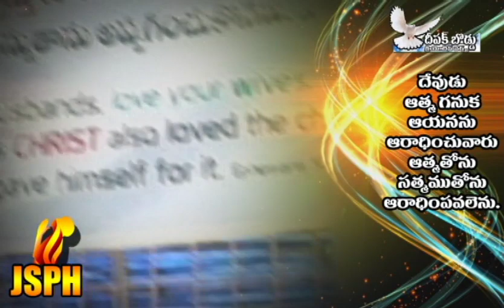Sunday Worship Session at JSPH, Varagani